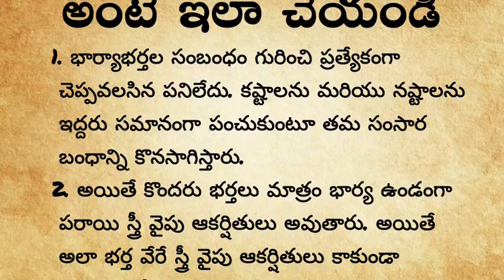భర్త పరాయి స్త్రీని చూడకూడదు అనుకుంటే ఇలా చేయండి | నిత్య జీవితంలో అనేక రకాల సందేహాలు